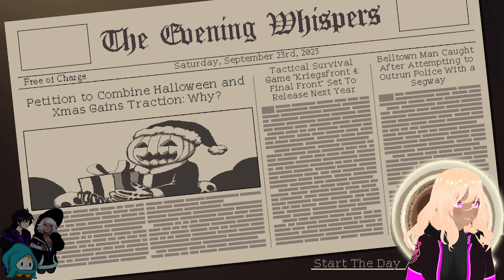Coffee Talk 2 Part 5 (ft. Simon, Adora, & Bard)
Welcome to Matrix Monday~! The episodes on Matrix Monday will feature more miniature games that aren't long enough to make a full-blown series but are nonetheless adventurous! Typically games featured here can be finished in around 3 hours or so! It also may depend on how in-depth I go through the game! I hope you all enjoy. 💜

This game covers or mentions sensitive topics such as: abuse, harassment, racism, homophobia, religious conflicts, familial conflicts, work environment issues and public safety concerns in an alternate modern fantasy setting. If you are uncomfortable with any of these topics please feel free to skip today's video! ⚠

This week we have part 5 of Coffee Talk 2~!

Itzay: Itzay, Lua, Myrtle, Hyde
Adora: Riona, Rachel, Amanda, Aqua
Simone: Lukas, Baileys, FBI Agent
Bard: Gala, Bard, Silver, Jorji

If you have any recommendations of games you want to see me play in the future please leave them in the comments below.

All the lovely Avatar's in this video are made by Firescribe~!